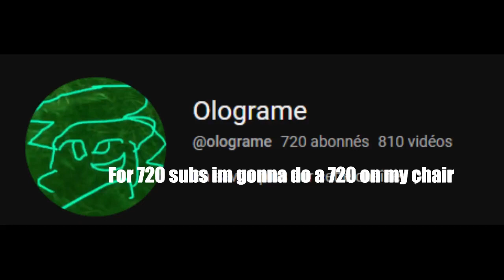720 Sub Special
i had the idea so i did it
(also idk why but comments seems to be disabled ?? i can't see anything about why thats the case but sorry i guess)